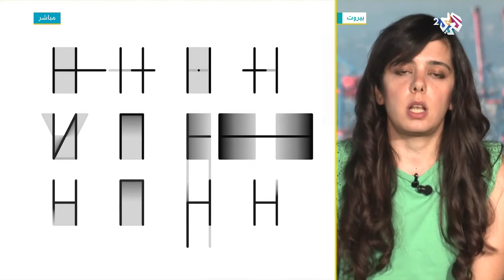معرض فني جماعي في بيروت .. بادرة فنية مميّزة تعكس الواقع وتطرح مواضيع إنسانية مختلفة